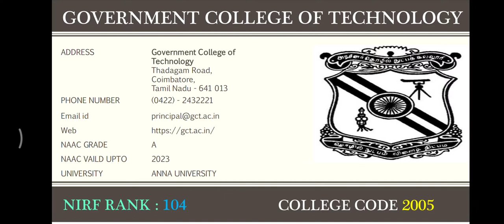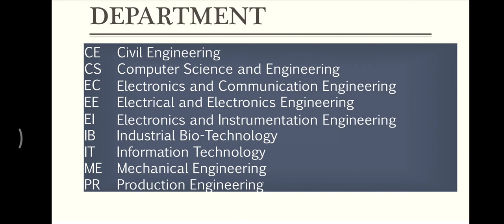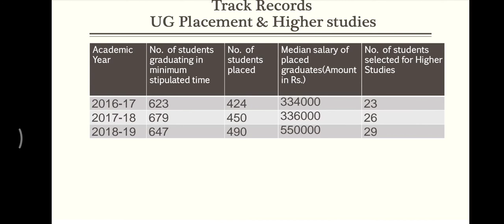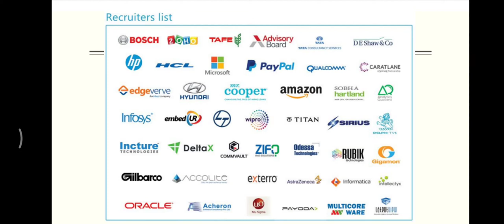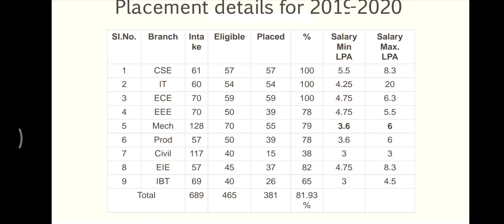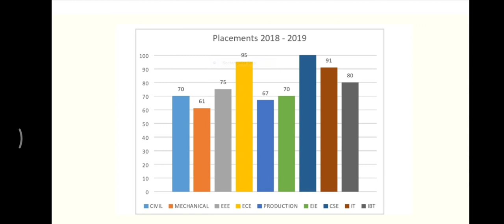Government College of Technology, Coimbatore | 20L package 100% placement